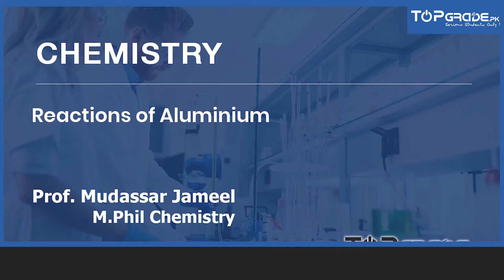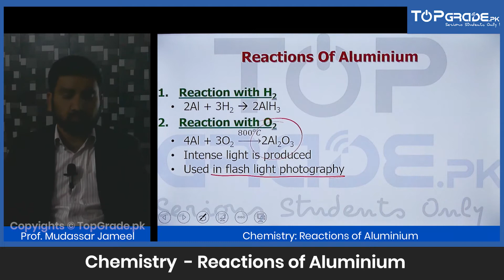Reactions of Aluminium | Chemistry | Entry Test Preparation | TopGrade.pk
"Here is a preview of video lecture for Reactions of Aluminium of Chemistry for students who are preparing for entry tests. Important for the preparation of these entry tests:

MCAT Prep Sindh,
AKU Entry Test Prep,